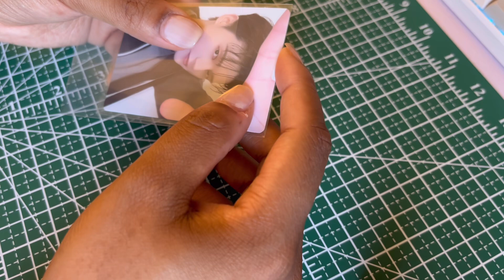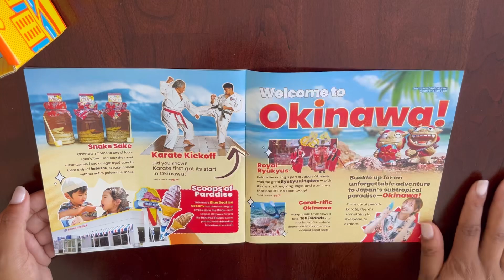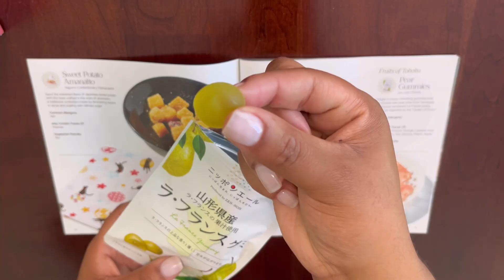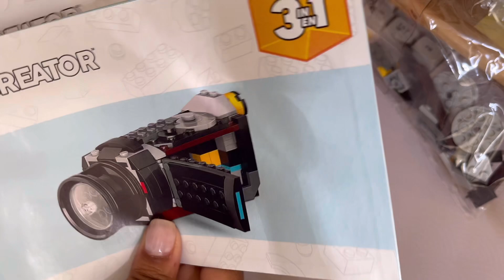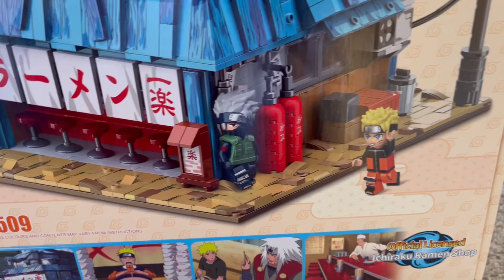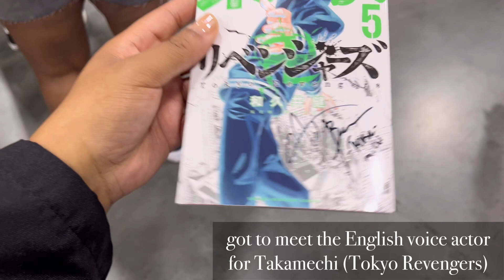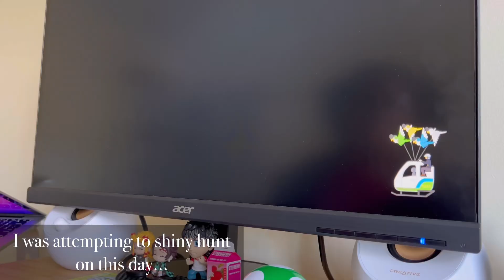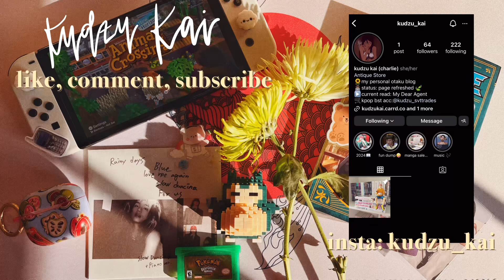🥀slice of life-Momocon’24, legos, anime cardigans+more (ft.Tokyotreat&SakuraCo)🥀🎧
🥀🎧welcome to a new kind of vlog for the channel a “slice of life” vlog! These vlogs weill have clips from my life that didn’t make it into another vlog for one reason or another. In a way using this channel as a way to free up space on my devices lol. Anyway, went to MomoCon this year of course, picked up a new hobby, and much more. Let me know what you have been up to lately in the comments!! I hope you enjoy and have a great day!

VLLO Music ☁️

trade/sell insta: kudzu_svttrades